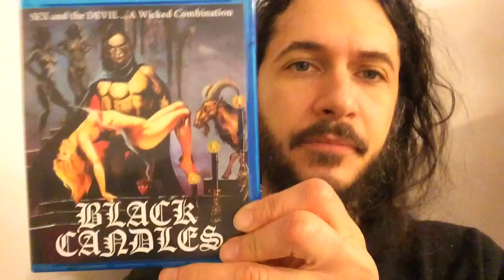BLACK CANDLES 1982 review